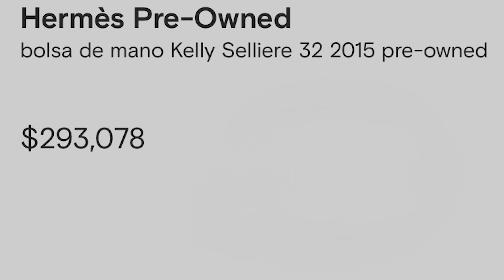BUSCANDO EL VESTIDO PERFECTO PARA MI FIESTA DE 17 AÑOS | Ana Emilia